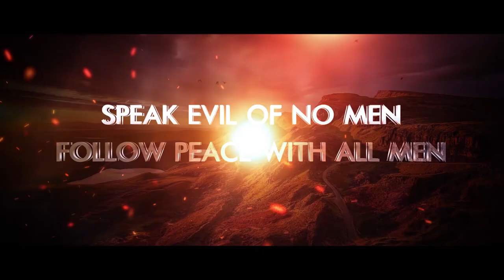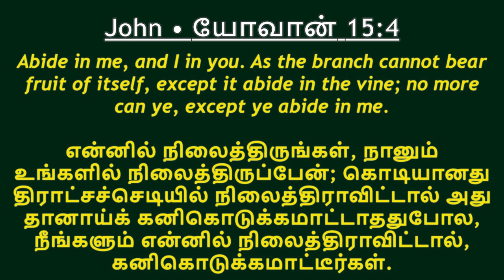என்னில் நீங்கள், உங்களில் நானும்! P2 | YOU IN ME, AND I IN YOU! P2 | Msg | Tam | Pr Robert Simon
YOU IN ME, AND I IN YOU! P2 | என்னில் நீங்கள், உங்களில் நானும்! P2 | Ennil Neengal ungalil nanum! P2 |

Message Title / தேவ செய்தி தலைப்பு: YOU IN ME, AND I IN YOU! P2 | என்னில் நீங்கள், உங்களில் நானும்! P2 | Ennil Neengal ungalil nanum! P2 |

YOU IN ME, AND I IN YOU! P1 | என்னில் நீங்கள், உங்களில் நானும்! P2 | Ennil Neengal ungalil nanum! P2 | தமிழ் தேவ செய்தி | முனைவர் இராபர்ட் சைமன் | கர்மேல் ஊழியங்கள் | Tamil Message | Pr. Robert Simon | Carmel Ministries

Our Address:
Carmel Christian Assembly
103, Brickkiln Road,
Purasawalkam,